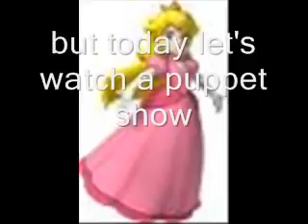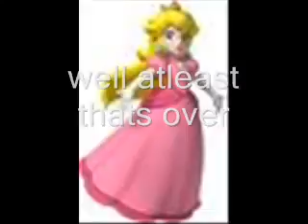A day with Princess Peach ((2011))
decided to upload some old videos :)